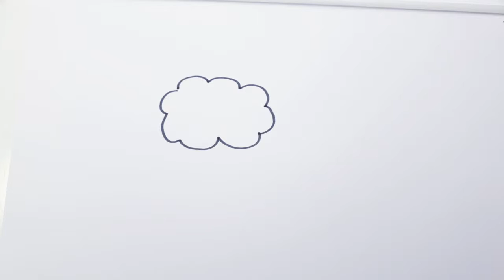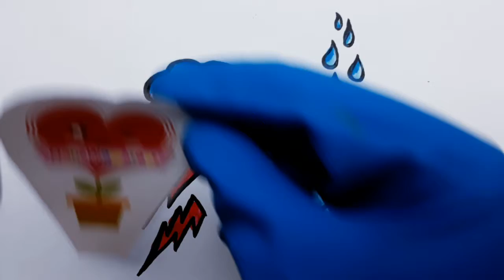Drawings cartoon for Kids, How to Draw Cloud, rainbow, thunderbolt and Rain. Coloring Art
Coloring videos for kids and baby: Drawings for kids How to Draw.